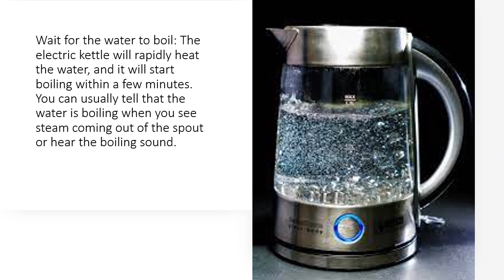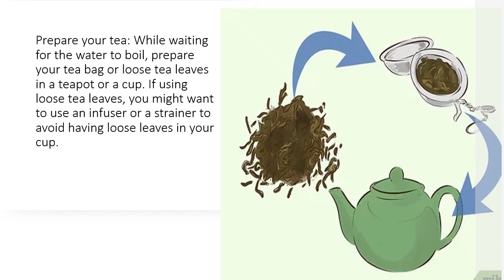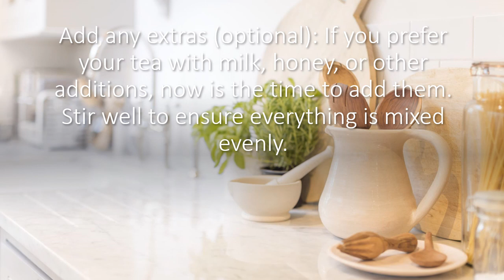How to make tea in an electric kettle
Making tea in an electric kettle is a simple and efficient process. Here's a step-by-step guide to help you:
Fill the kettle: Open the lid of your electric kettle and fill it with the amount of water you need to make your tea. Make sure not to overfill the kettle, as there is usually a maximum water level indicator to follow.
Turn on the kettle: Plug the electric kettle into an electrical outlet and turn it on. Most electric kettles have a power switch that you can use to start the boiling process.
Wait for the water to boil: The electric kettle will rapidly heat the water, and it will start boiling within a few minutes. You can usually tell that the water is boiling when you see steam coming out of the spout or hear the boiling sound.
Prepare your tea: While waiting for the water to boil, prepare your tea bag or loose tea leaves in a teapot or a cup. If using loose tea leaves, you might want to use an infuser or a strainer to avoid having loose leaves in your cup.
Pour the boiling water: Once the water has reached a rolling boil, carefully and slowly pour it over your tea bag or tea leaves in the teapot or cup. Be cautious while pouring to avoid spills and burns.
Steep the tea: The steeping time depends on the type of tea you are using. Different types of tea (black, green, herbal, etc.) require different steeping times to bring out their best flavor. Generally, black tea takes about 3-5 minutes, green tea around 2-3 minutes, and herbal teas 5-7 minutes. Follow the recommended steeping time for your specific tea variety.
Remove the tea bag or strain the tea: After the appropriate steeping time, remove the tea bag or strain the tea leaves from the teapot or cup. If you leave the tea in the hot water for too long, it may become bitter.
Add any extras (optional): If you prefer your tea with milk, honey, or other additions, now is the time to add them. Stir well to ensure everything is mixed evenly.
Enjoy your tea: Your tea is now ready to be enjoyed! Sip it slowly and savor the flavors.
Remember to follow the safety guidelines for using your specific electric kettle model and be careful when handling hot water to prevent burns or accidents. Always read the manufacturer's instructions and warnings before use.